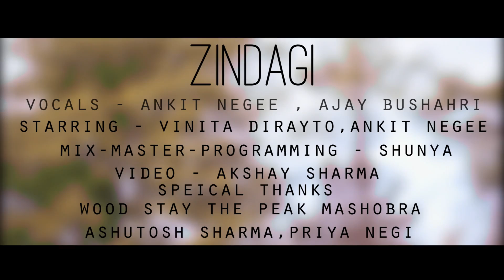Zindagi || Ankit Negee I Ajay Bushahri I M-Zee Bella I Shunya I Valentine's Special 2K19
Ankit Negee Studios Presents ZINDAGI.

VOCALS: ANKIT NEGEE | AJAY BUSHAHRI
RAP PENNED BY: M-ZEE BELLA
CHORUS WRITTEN & COMPOSED BY: ANKIT NEGEE
MUSIC REPROD., M&M BY: SHUNYA
A FILM BY: AKEER
PRODUCED BY: AJAY BUSHAHRI ( The Root Notes)
STARRING: VINEETA DIRAYTO | ANKIT NEGEE | AJAY BUSHAHRI
Special Thanks: Priya Khojan | Ashutosh Sharma
Original Music:- Attention (Charlie Puth) - Sing2Piano